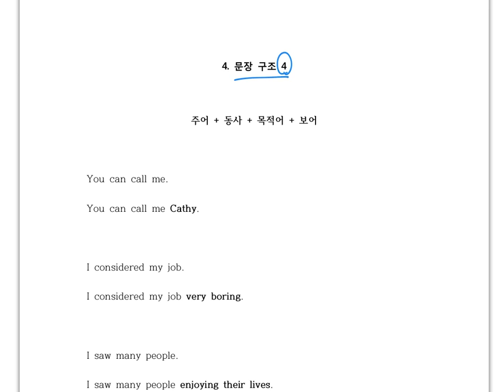라이언 샘의-대한민국 대표 영어문법-4강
완전 기초는 아니고 그렇지만
아직도 자신없는 영문법 바로 세우기

영어로 말하고 작문하기 위해 꼭 필요한 영문법
대한민국 대표 영문법

4강-문장구조  ④ : 주어 + 동사 + 목적어 + 보어